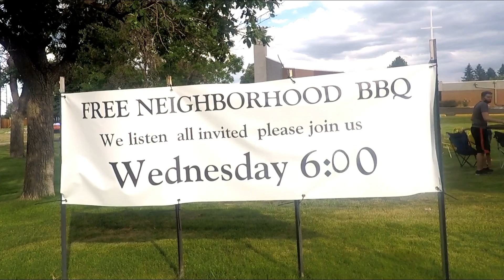FREE Neighborhood BBQ Aurora Hills Church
We are offering free Hot Dogs, Hamburgers, chips and drinks along with a listening ear and fellowship...so please join us Wednesday July 1st at 6 PM.